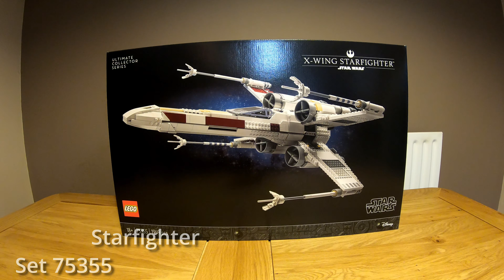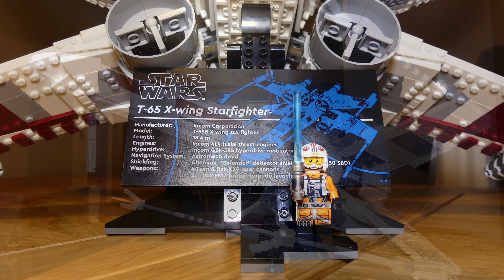LEGO Star Wars UCS X-Wing Starfighter 75355 Speed Build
Channel your inner Jedi with the new X-Wing Starfighter™ from the classic Star Wars™ film trilogy. A fan favourite, this newest Ultimate Collector Series version of the T-65 has updated wing and engine design along with a new cockpit interior. Place the R2-D2™ droid figure in the socket behind the cockpit and blast off to fight for the Rebel Alliance.